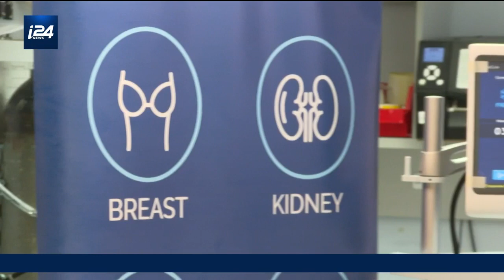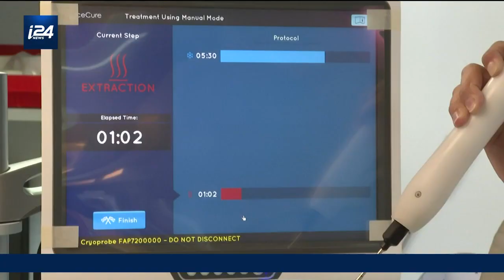Israël : le cancer du sein traité par cryogénisation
La société israélienne IceCure Medical a mis au point une technique innovante permettant de congeler les tumeurs du sein par injection d'azote liquide. Cette procédure, alternative à la chirurgie ne présente aucun effet secondaire et n'entraîne pratiquement pas de récidive du cancer. Sur 146 patientes traitées, une seule a été victime d'une rechute.